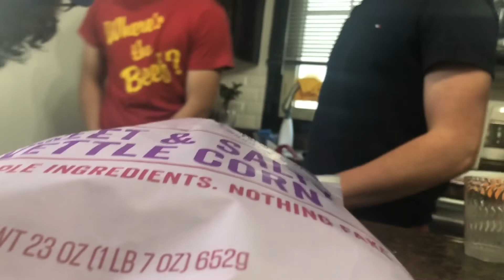WATERMELON BASEBALL!!!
We are back with our third video and we are excited to post more in the near future!!! Hopefully...

We are just three friends that like to do dumb and fun and stupid thing so if you like watching that this is for you!

This is our third video don’t judge ya but if you do we don’t care lol.